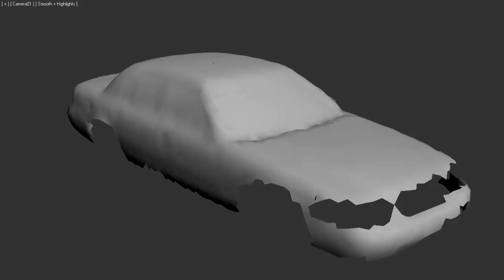3D Software - Rain System Test HD 2014